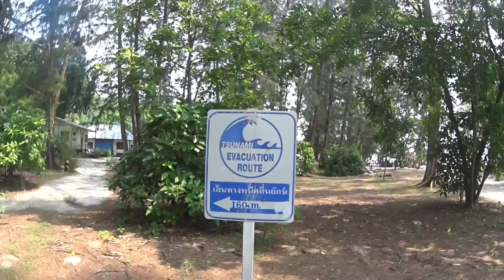Mayer Beach Islands Tour - PiPi, Bamboo, Monkey, Chicken Islands and day tour from Aonang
A full day tour with hotel pick up and retreat, speed boat to the islands, snorkelling equipment, lunch and drinks all day provided. Excellent tour, very packed with so much to do, the Islands are beautiful but for the low season it was so congested, I would hate to see the high season. Mayer beach was famous for the movie The Beach and is still quite beautiful. There was 33 of us on this tour and it was very well organised.